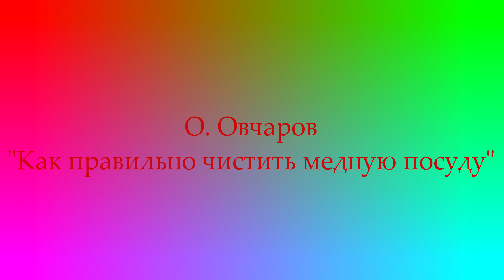"Как правильно чистить медную посуду"